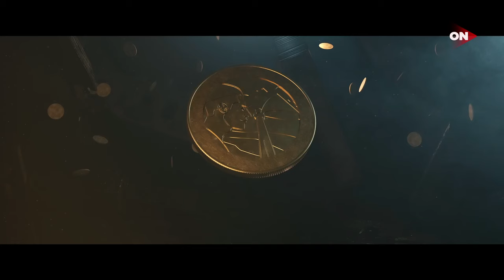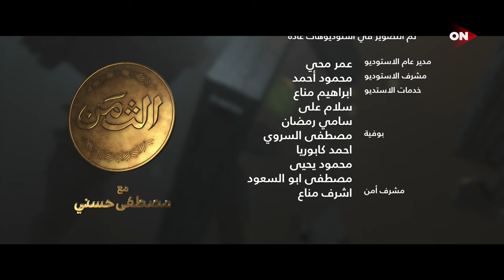الحلقة الرابعة - ثمن السلام النفسي - مصطفى حسني - EPS 4- El-Taman - Mustafa Hosny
السلام النفسي اللي بتدور عليه وإنك تتخلص من الأحزان والهموم اللي تعباك ليه ثمن لازم تدفعه!

شاهد ثمن_السلام_النفسي الحلقة 4 من